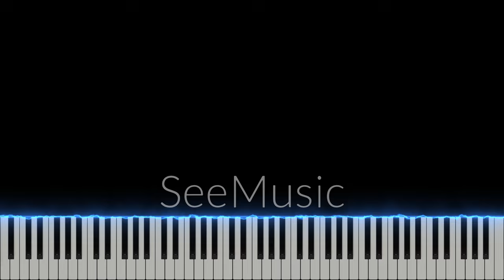Ode of Resurrection: Excerpt piano tutorial visualizer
My second Natlan OST cover tutorial. This cutscene was very emotional and shows how Natlan values lives.

I was supposed to cover the "Between Pledge and Forgettance" piece but i realized too late (when i finally made it to the last measures of the piece, that a 61-key keyboard isnt cut to play that piece. So I decided to play this instead,Made my piano arrangement tis morning and I was lucky that It isn't that hard. Hope you like it.